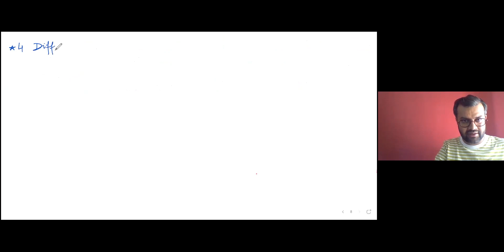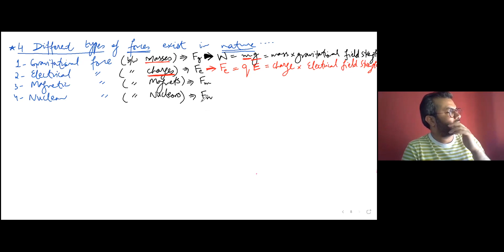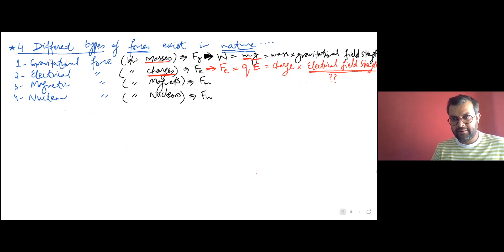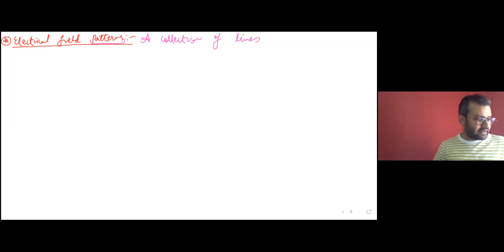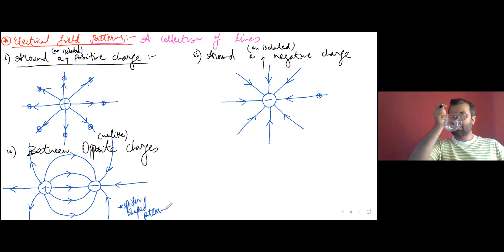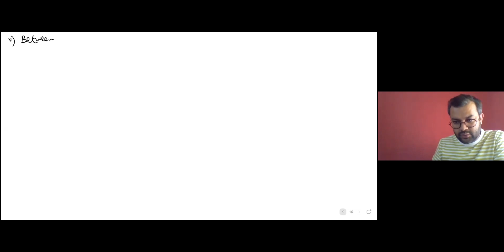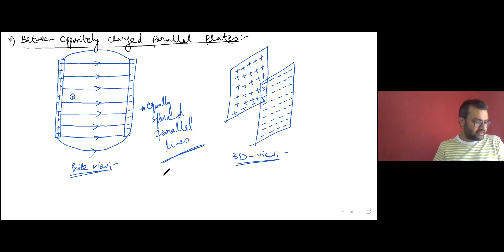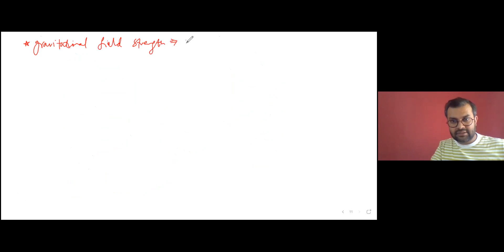LECTURE#3 | Electrical Physics | SIR ZAHEER'S ACADEMY | AS Level | O Level | SIR ZAHEER AHSAN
Sir Zaheer's Academy (Bahria Town Phase 4 Islamabad) brings another opportunity for all students aspiring to give their O/A Levels exams to learn virtually from any corner of world from the best teachers of Rawalpindi and Islamabad. In this video I have discussed about Integration (Calculus) from AS Level Mathematics (9709) syllabus of British Council | Cambridge Assessment International Examination(CAIE).

Plaza # 60
Marina Commercial

Regards,
Administration